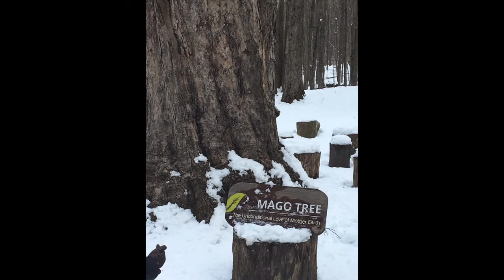March Leader Training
Brain Power teachers continue their training to become leaders in their school. Congratulations to the newest class of Brain Power Leaders!!